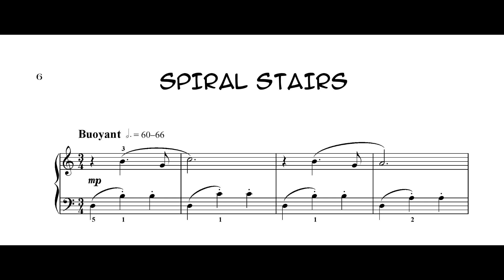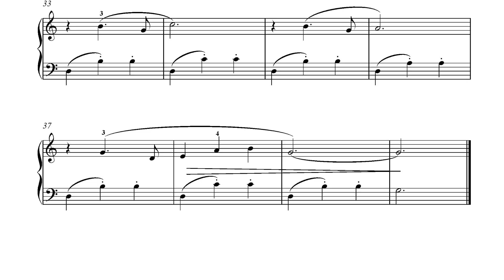Esther Cohen Spiral stairs Spiral Stairs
‘Spiral Stairs’ is in Esther Cohen’s set of piano pieces ‘Spiral stairs’. It is Vol. 15 in the series ‘Music for piano - Choice’, published by Ebony Music